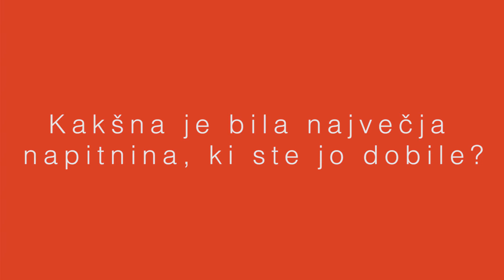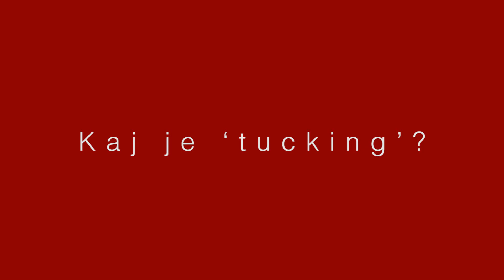Slovenske Drag Queens odgovarjajo na vsa vprašanja, ki si jih ne upaš vprašati│COSMO KRALJICE 👑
Naš kanal so obiskale Vera, Patricia in Karmen, predstavnice mariborske drag skupnosti House of Vulva. Odgovarjajo na vsa vprašanja, ki jih sicer ne upamo postaviti.

🚨NAROČI SE na naš kanal in bodi prva, ki izveš, kom se družimo v našem studiu

In v svojem poštnem nabiralniku! Na pravo stvar se naroči tukaj

EKIPA:
Direktor fotografije: Danijel Čančarević
Režiserka in montažerka: Anamarija Lukovac
Produkcijski vodja: Neja Drozg
Novinarka: Maša Tome
Asistentki snemanja: Maja Drnovšek, Inga Bau
Zahvaljujemo se Naravoslovno-tehniški fakulteti, UL